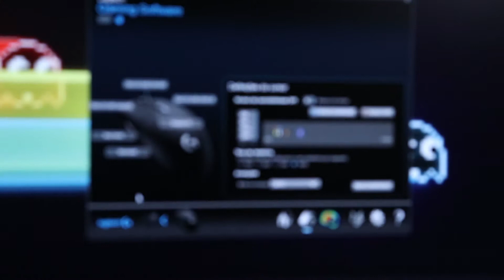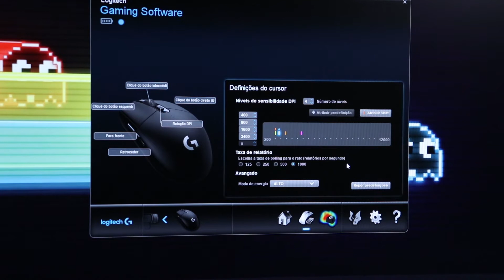Logitech - G305 (Review+Unboxing)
Instagram (Clan de Fortnite): clan.codex